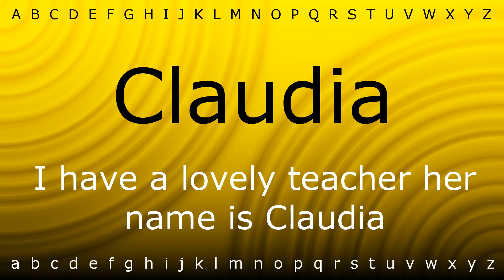Here I will show you how to say 'Claudia' with Zira.mp4